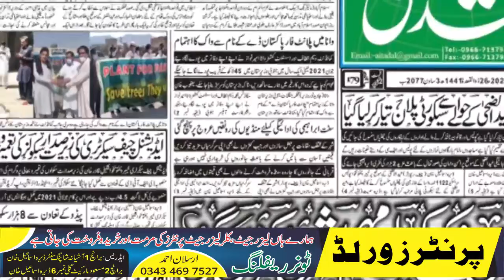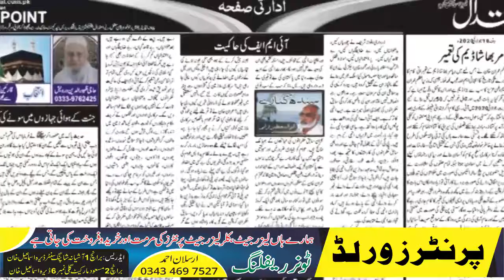D I Khan ki Khabrain, D I Khan,Local News Bulletin 25 07 2020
اعتدال نیوز بلٹن۔ڈیرہ اسماعیل خان ٹانک ،جنوبی وزیرستان اور ملحقہ علاقوں کی خبروں سے مزین
D I Khan ki Khabrain, D I Khan,Local News Bulletin 25/07/ 2020,Aitadal News